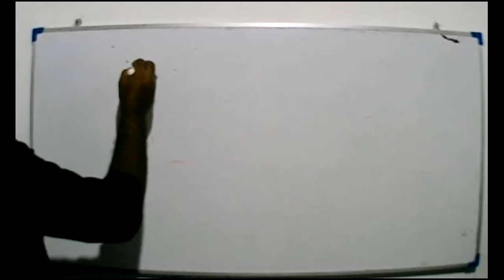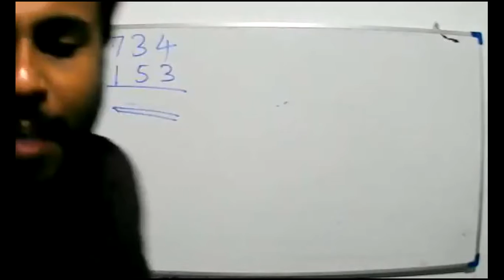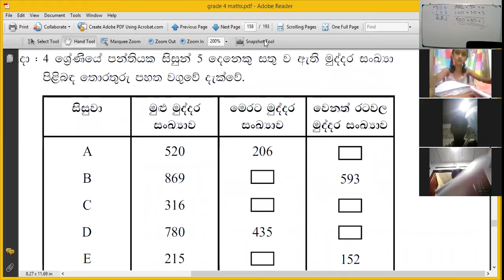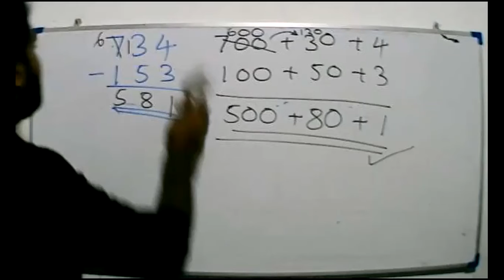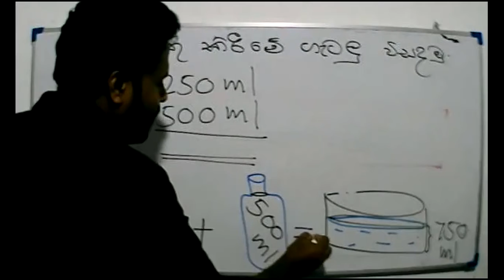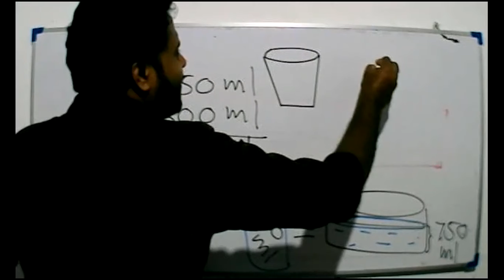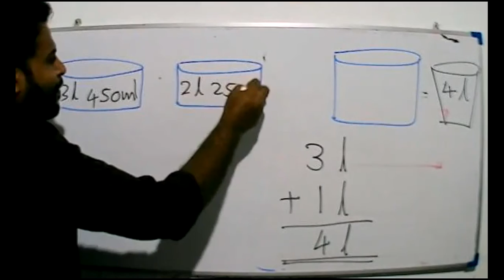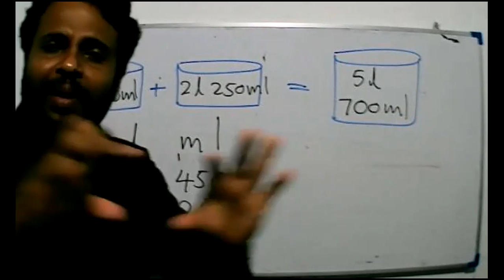Grade 4 -Maths - 2021 -11 -10